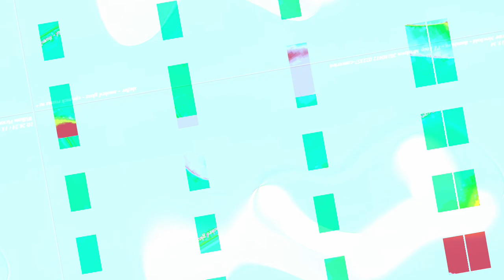[EPILEPSY WARNING] Movie 23 10 30 15h22m25s